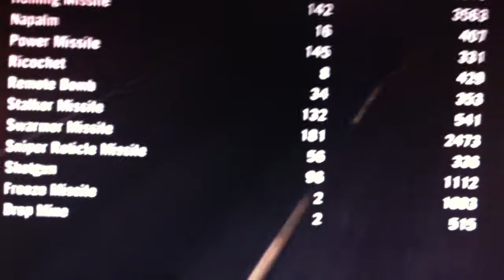Trophy glitches with Twisted Metal (reponse to Dave)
A message for Jaffe! Hope you see this, man.